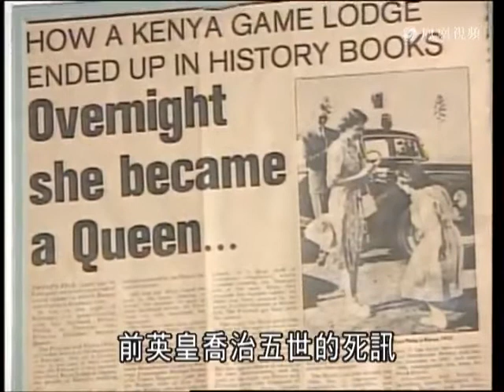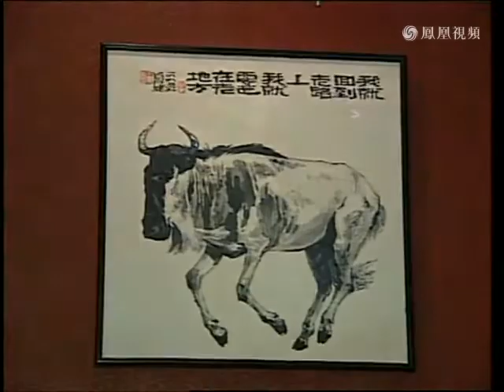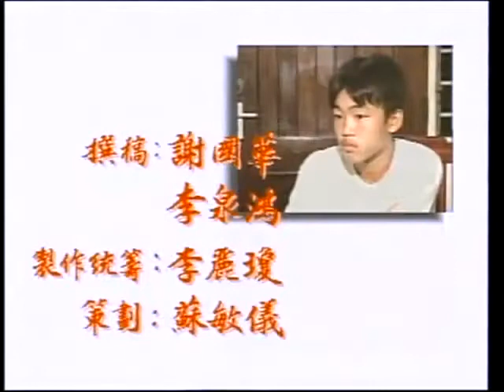寻找他乡的故事 S03E19